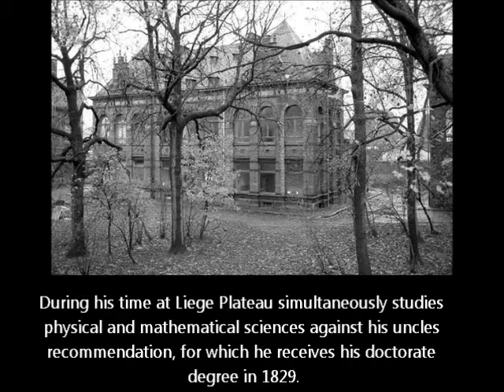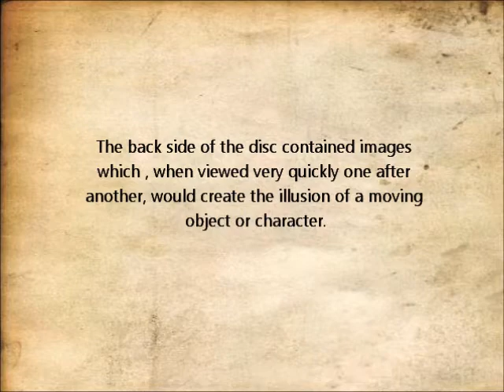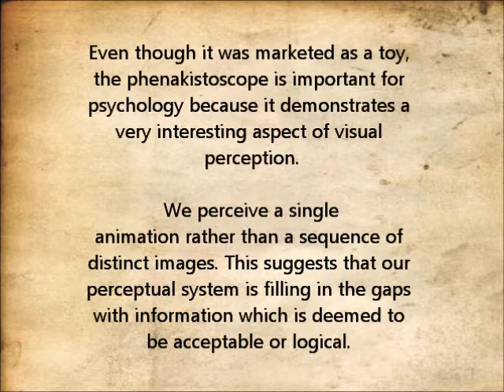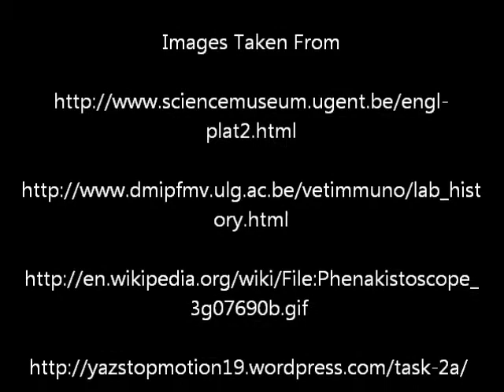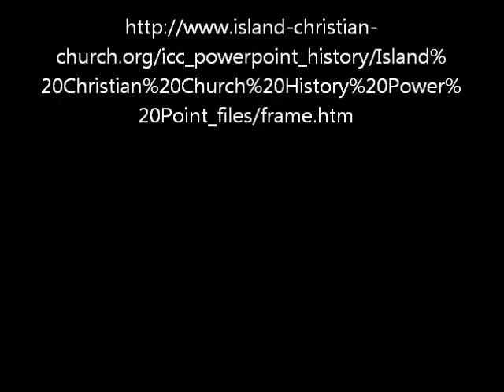Phenakistoscope_Video_Final.wmv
Made for University of Waterloo History of Psychology class (PSYCH 380) Fall 2011